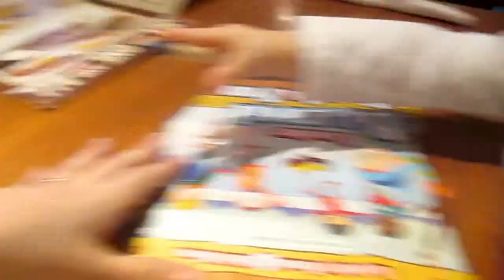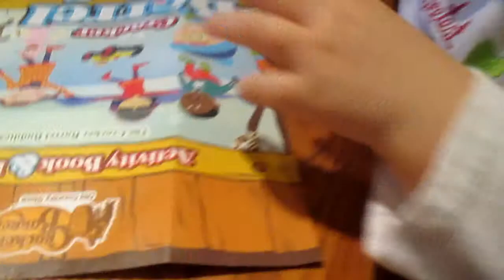UNCLE DJ LANCE VISITS!